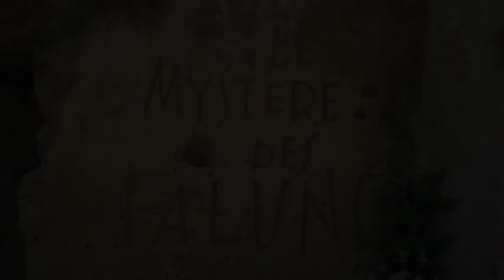Mer des Faluns Moyenne